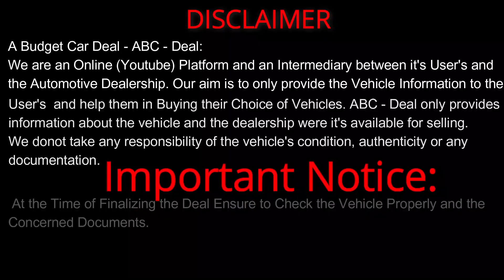🔥एवढ्या Latest सेकंड हॅण्ड कार कुठेच नाही 💥 Second Hand Cars in Pune, Used Cars For Sale in Pune Car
Used Cars For Sale, Second Hand Cars in Pune,Used Cars in Pune, Used Sedan, Used Suv Cars, Low Budget Car, Second Hand Cars For Sale, Marathi Car New

Hello Everyone...
In this Video we are covering Used Cars for Sale at K Motors, Moshi, Pune. We have covered cars for selling at their Counter which includes Ertiga, Innova Crysta, Scorpio, Swift Dzire, Creta, Celerio, Grand i10, i20, Kia Sonet, XUV 500 and many more cars. This video is having Mix-Segment latest Vehicles which includes CNG, Petrol and Diesel Cars. Also there are options available of Sunroof cars for sale.

Address:
K - Motors
Pune - Nashik Highway,
Opposite Atharav Pure Veg,
Near Moshi Market Yard,
Moshi, Pune.

Facebook: A Budget Car Deal

सेकंड हॅण्ड कार
Scorpio for sale
used cars
second hand cars
2nd hand cars
used cars
second hand cars
2nd hand cars

सेकंड हॅण्ड कार#Second hand cars in Pune#second hand cars for sale#Used Cars#Used Cars For Sale#Second Hand Used Cars For Sale